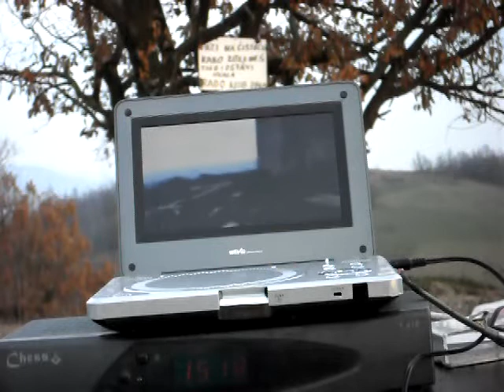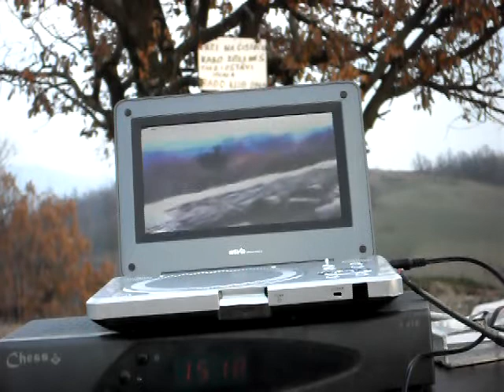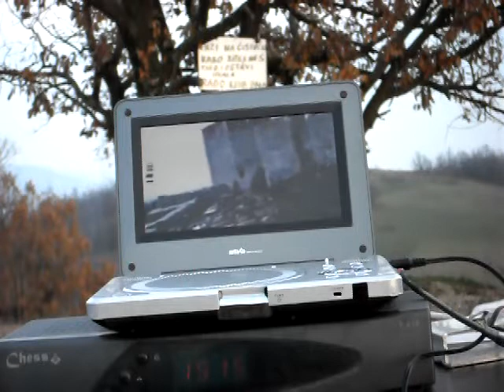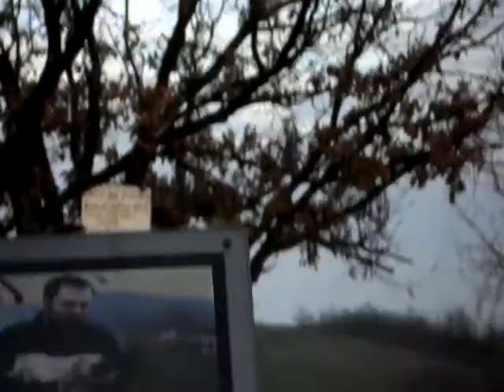First ATV QSO between 9A and E7, 10 GHz (80 km)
Ovaj video prikazuje prvi primljeni signal na 10 GHz FM-ATV u Bosni i Hercegovini poslan iz Hrvatske. Jednosmjerna veza na 10 GHz ATV dugačka je 80 km. Na strani odašiljača bila je postaja 9A5BS koja je emitirala sa 300 mW izlazne snage i sa 17 dB horn antenom. Sa druge strane kamere, 9A3DAA. Lokacija emitiranja bila je Medvedgrad (JN75XU) na 590 m.n.m. Na prijamnoj strani bila je postaja E70EK sa 90 cm offset antenom (38 dB na 10 GHz) i modificiranim LNB-om za ATV. Lokacija prijamne stanice je na brdu Pehovo (350 m.n.m), blizu mjesta Vrnograč, lokator JN75XD.

This video show first ATV (amateur television) contact between Croatia and Bosnia & Herzegovina. This contact was one way. Transmitter station 9A5BS was located in Croatia on Medvedgrad (590 m asl.), locator JN75XU, with operating frequency 10,4 GHz. Output power was only 300 mW, pushed into 17 dB horn antenna. Power supply was sealed lead acid battery 12V - 7Ah. Receiver station E70EK was located in Bosnia & Herzegovina on hill Pehovo (350 m asl.) near Vrnograc, locator JN75XD. Using 90 cm offset dish, and LNB for ATV. Distance between two stations was 80 km.